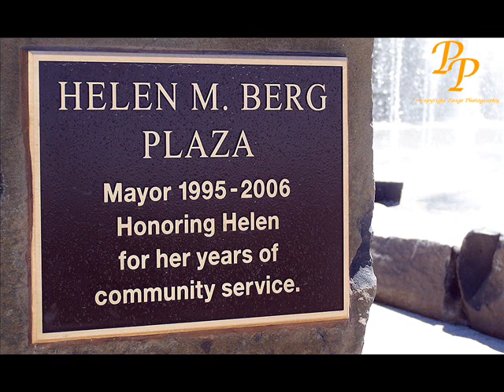Helen Berg Dedication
Corvallis, Oregon